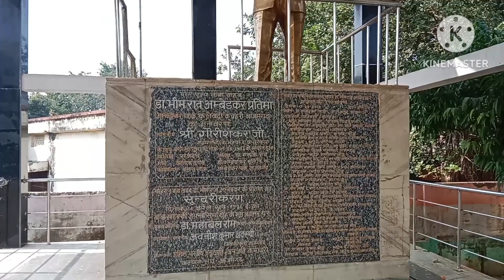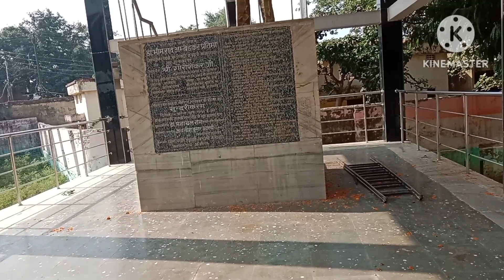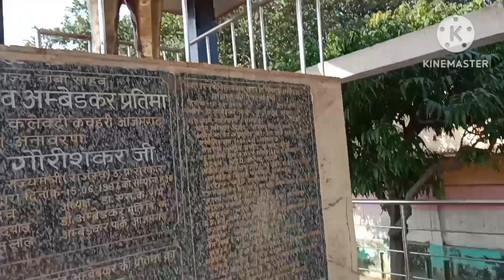Ambedkar park || Ambedkar park azamgarh/azamgarh Ambedkar park, अम्बेडकर पार्क आजमगढ़ । आजमगढ़ 2023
Ambedkar park || Ambedkar park azamgarh/azamgarh Ambedkar park, अम्बेडकर पार्क आजमगढ़ । आजमगढ़

doston namaskar aaj main Apne video mein aap logon ko azamgarh shahar ka ek Park dikhane wala hun jiska Naam Hai Doctor bheemrav Ambedkar park
dr Ambedkar park azamgarh DM karyalay ke bagal mein sthit hai aur is Park mein pital ki murti lagai gai hai
is murti ko lagane mein bahujan Samaj ke logon ne bahut sara prayas kiya hai aur is sthan per bahut sare log ghumne ke liye aate Hain yah Park azamgarh DM office ke bagal mein men azamgarh mein sthit hai

azamgarh,azamgarh park,ambedkar park,mehta park azamgarh,
dr ambedkar park azamgarh,lucknow ka ambedkar park,
ambedkar park lucknow,lucknow ambedkar park video,ambedkar park lucknow ki jaan,bidesiya party azamgarh,
park azamgarh,
azamgarh desi,azamgarh ka park,br ambedkar park,
azamgarh sahar ka park,
park azamgarh wala,
azamgarh water park,maheta park azamgarh,
azamgarh garden park,
azamgarh ka sabse sundar park,
ambedkar park noida,
water park in azamgarh

azamgarh city water park,azamgarh water park kaha hai,azamgarh to aza water park

azamgarh shahar,azamgarh,
jamo block,azamgarh city,
azamgarh news,azamgarh kaisa dikhta hai,
azamgarh hariharpur murder case,
life in azamgarh,
up azamgarh news,
up azamgarh girl,
up azamgarh ka news,
azamgarh murder case,
azamgarh girl in well,
up azamgarh girl case,
azamgarh ka murder case,
up azamgarh murder case,
murder case in azamgarh,
azamgarh murder case today,
azamgarh girl body found in well,
ambedkar nagar khabar,khabar,
aaj ki badi khabar
azamgarh,azamgarh park,
ambedkar park,mehta park azamgarh,
ambedkar park lucknow,
lucknow ambedkar park video,
ambedkar park lucknow ki jaan,
bidesiya party azamgarh,
park azamgarh,
azamgarh ka park,
br ambedkar park,azamgarh sahar ka park,
park azamgarh wala,
azamgarh water park,
maheta park azamgarh,
azamgarh garden park,azamgarh ka sabse sundar park,ambedkar park noida,

azamgarh,the azamgarh,mehta park azamgarh,azamgarh news,
azamgarh ka sabse achha park,
azamgarh mehta park,
azamgarh ke sabse zyada abadi wale village
azamgarh city,azamgarh water park,
azamgarh uttar pradesh
azamgarh airport,
azamgarh ka park,
azamgarh sadar,azamgarh sahar ka park,
azamgarh ka water park,
shahar azamgarh ka,azamgarh park,
azamgarh ka video,
waterpark azamgarh,
mehta park azamgarh up,aza waterpark azamgarh,aao kabhi azamgarh
लखनऊ अंबेडकर पार्क,
लखनऊ अंबेडकर पार्क मायावती,
मायावती पार्क लखनऊ,
जिला अम्बेडकर नगर घुमादा पिया,
आ गया सुपरहिट वीडियो | जिला अम्बेडकर नगर घुमादा पिया,
अंबेडकरनगर बिग ब्रेकिंग न्यूज़,
मुंबई में बनेगी बाबा साहेब आंबेडकर की सबसे ऊंची प्रतिमा dr. ambedkar largest statue in mumbai,ambedkar park,ambedkar park lucknow,
lucknow ka ambedkar park,
lucknow ambedkar park video,ambedkar memorial park,
ambedkar memorial park lucknow
अंबेडकर पार्क लखनऊ,लखनऊ अंबेडकर पार्क,लखनऊ अंबेडकर पार्क मायावती,
डॉक्टर भीमराव अंबेडकर पार्क लखनऊ,
अंबेडकर पार्क लखनऊ की एक खूबसूरत शाम,
अंबेडकर पार्क,
अम्बेडकर पार्क,
मायावती पार्क लखनऊ,
मायावती हाथी पार्क लखनऊ,

ambedakar park
dr br Ambedkar park azamgarh
famous palece

हाथी पार्क,dr bhimrao ambedkar park lucknow//डॉ भीमराव अंबेडकर पार्क गोमती नगर लखनऊ (@gsp entertainer. ),
nawab wajid ali shah का चिड़ियाघर (lucknow) लखनऊ चीडियाघर,
मुंबई में बनेगी बाबा साहेब आंबेडकर की सबसे ऊंची प्रतिमा dr. ambedkar largest statue in mumbai